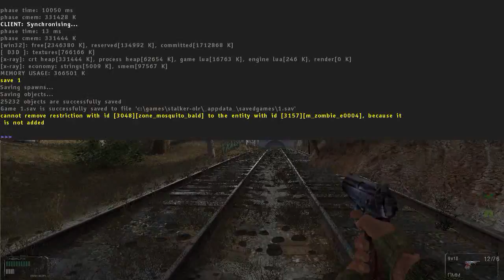S.T.A.L.K E.R - OLR2.5Ф10 - #4 - Тот самый сталкер